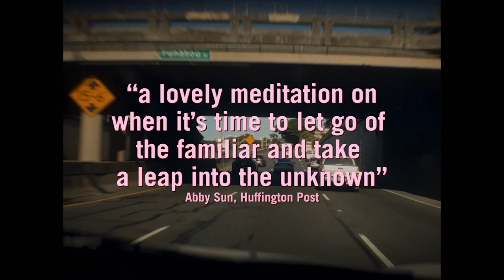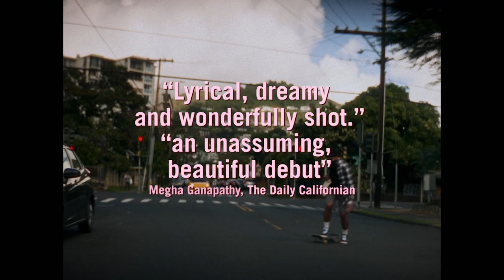Every Day In Kaimuki Trailer HD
Storyline
A young man is determined to give his life meaning outside of Kaimuki, the small Hawaiian town where he grew up, even if it means leaving everything he's ever known and loved behind.